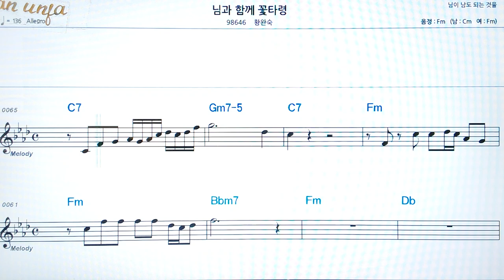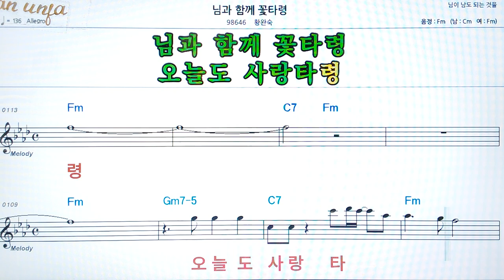님과 함께 꽃 타령/황완숙👍악보, 코드,가사,Karaoke*가라오케 반주